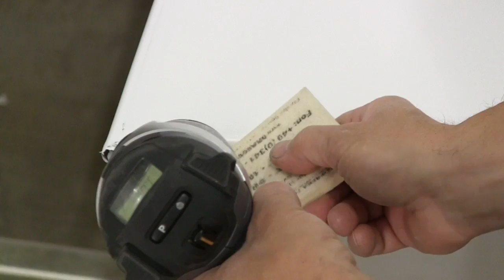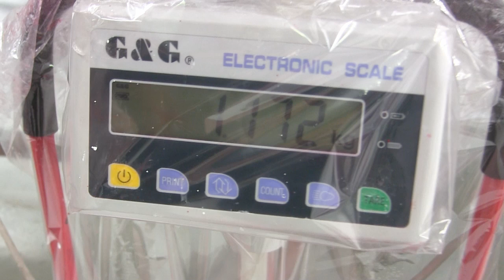The covering of a rudder (dummy) of a PIPER CUB with ORATEX 6000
Video about the covering job for scheduled ORATEX workshops in EAA AIR VENTURE OSHKOSH 2016.

Weight of the rudder without covering: 1016 g
Weight of the rudder with covering: 1172 g
Weight of the fabric: 156 g
Ready to fly in about 80 minutes of required working time

We invite you to participate in one of our workshops during the exhibition. The participation and all the required materials are free of charge.
You will find us at booth 1156 & 1157 in the big "Hangar A" at the base of the tower.
Each workshop is limited to 10 participants.
Bespannvideo zu den geplanten ORATEX Workshops während der EAA AIR VENTURE OSHKOSH 2016

Gewicht des Ruders ohne Bespannung: 1016 g
Gewicht des Ruders mit Bespannung: 1172 g
Gewicht der Bespannung: 156 g
Flugfertig in ca. 80 Minuten Arbeitszeit.

Wir laden Sie ein, während der Messelaufzeit an einem unserer Workshops teilzunehmen. Die Teilnahme und alle dafür benötigten Materialien sind für Sie kostenfrei.
Sie finden uns am Stand 1156 & 1157 im großem „Hangar A“ in der Nähe des Towers.
Die einzelnen Workshops sind begrenzt auf 10 Teilnehmer.
Zur Buchung eines Workshops kontaktieren Sie bitte unseren amerikanischen Vertriebspartner Lars Gleitsmann von betteraircraftfabric.com unter der Telefonnummer: 001 .